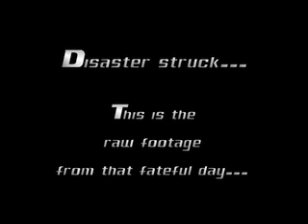Improv Promo Raw footage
this is all the footage that we took for the "savages" improv promo. As you can see, I had to cut ALOT out especially from the beginning. Take a look as it is most ridiculous XD

also don't mind the corny graphic in the beginning, I did that spur the moment =P